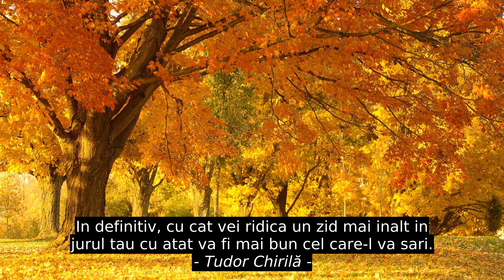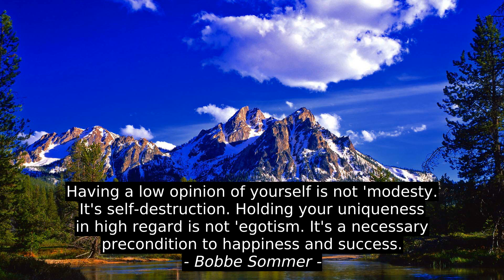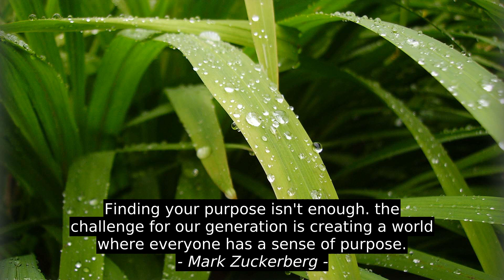Ernesto Che Guevara Inspirational Quotes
Mark Zuckerberg, Kate Northrup, Zeke Jones, Bobbe Sommer, Melissa Marr, Tudor ChirilÄ, Ernesto Che Guevara, top, quotes, citation, inspiration, success, best, motivation